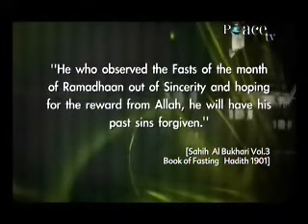Episode 30 Sighting of the Moon Zakir Naik Part 2